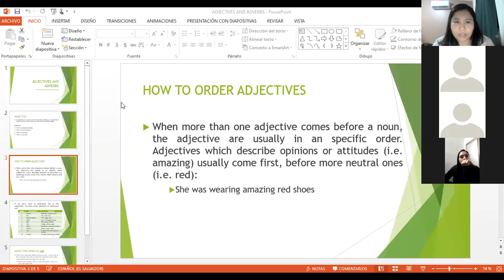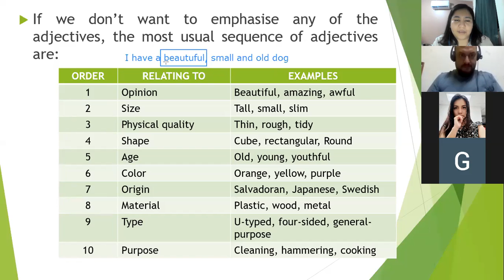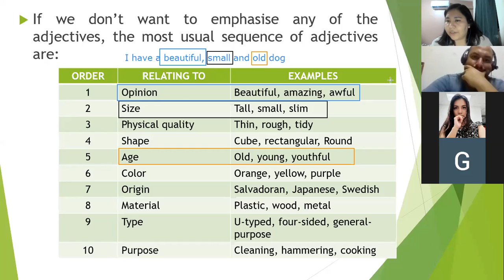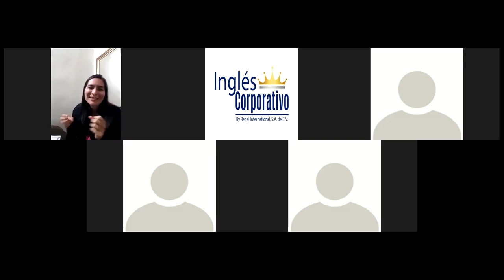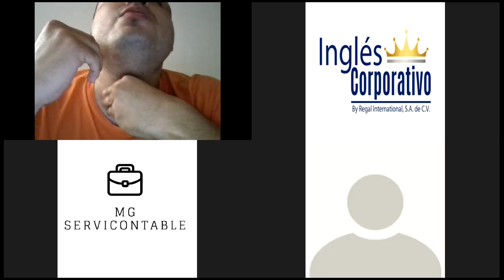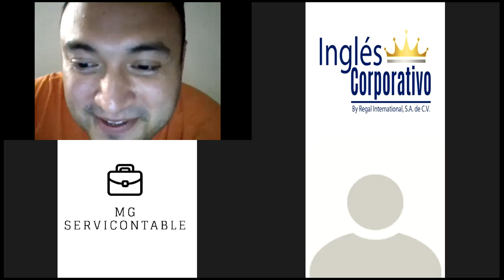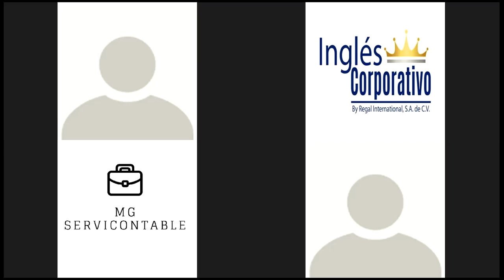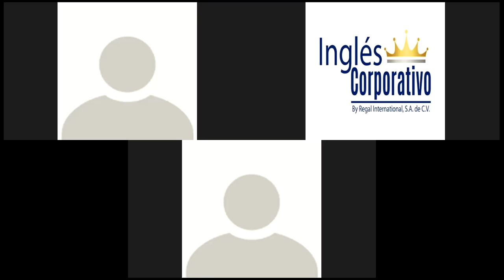Ingles Corporativo - Practice: Wh- questions with adjectives